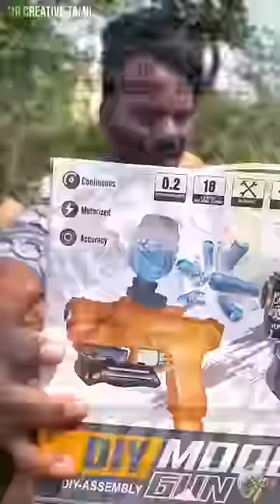REAL 🔫💦 MACHINE GUN